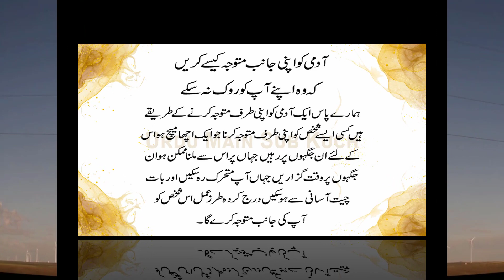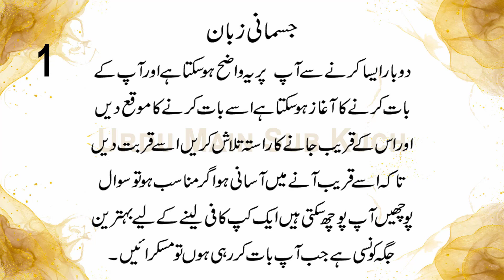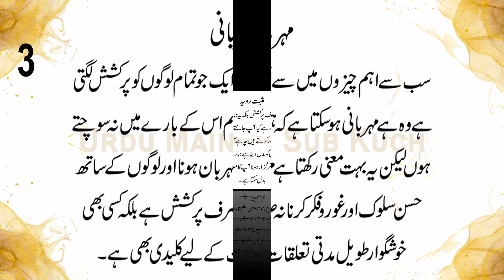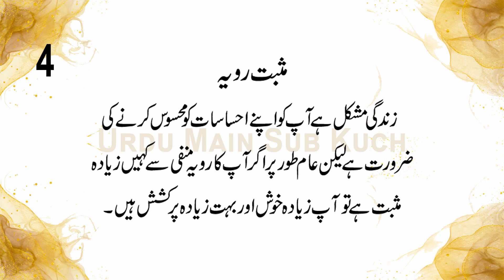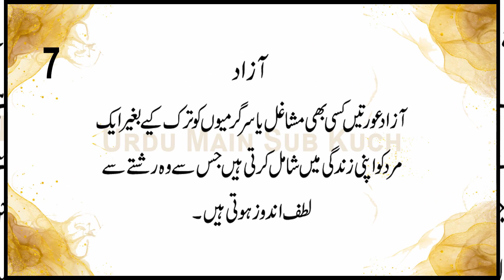How to Attract a Man in Ways he can’t Resist you in Urdu - Hindi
Aadmi Ko Apni Janib Mutawaja Kaise Kare

Shadi Ka Nahona
Mohabbat Mai Kamyabi
Apni Pasand Ki Shadi
Apne Piyar Ko Wapis Lana
Barhti Umar Aur Shadi Ka Na Hona
Divorce Ke Bad Rishta Na Aana

Rabta Karen:
Facebook Ki Id Pr:
Saleem Ghaffar